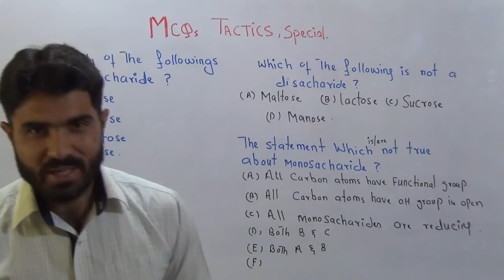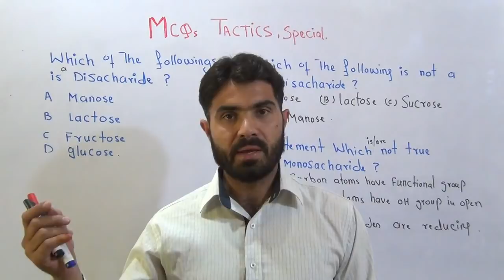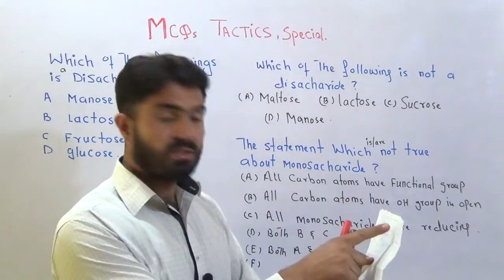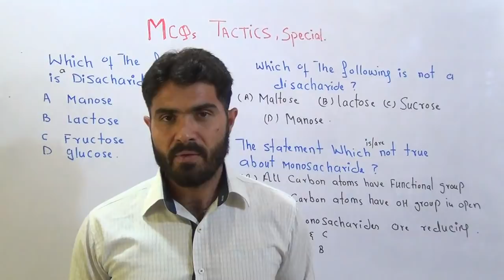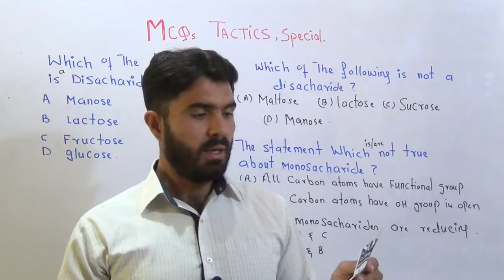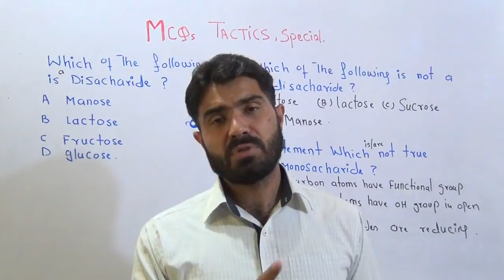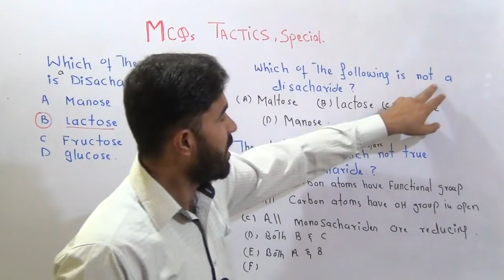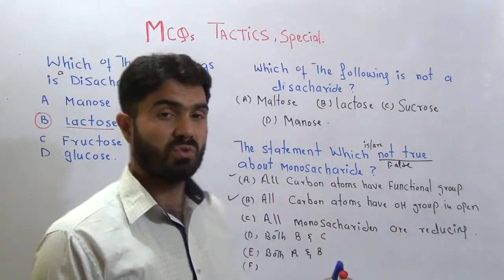MCQs Solving Tactics || Competitive Exam Test problems and Solutions|| How to Solve and Manage.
This is Dr Hadi Goldmedalist  and Mphill Lecturer Pharmacy Department University of Balochistan Quetta Pakistan
About This Video
In this Video lecture You will learn Basic concept of MCQs Solving Tactics || Competitive Exam Test problems and Solutions|| How to Solve and Manage.

More videos Chapters and Playlists Second Year biology